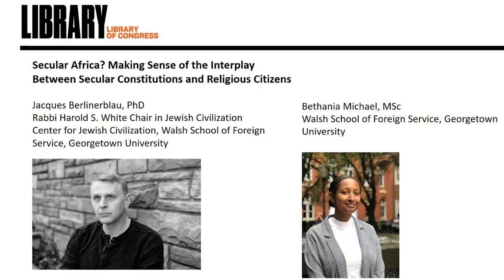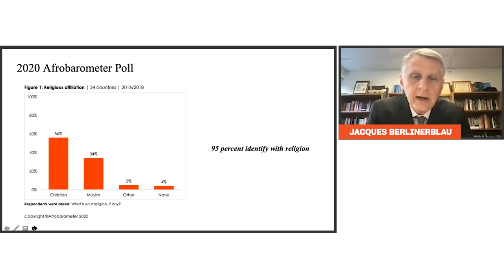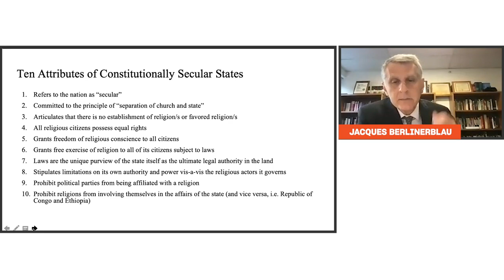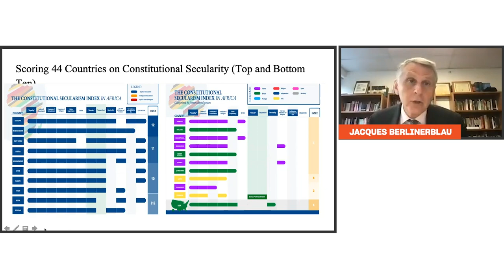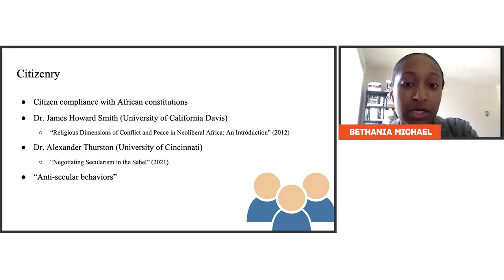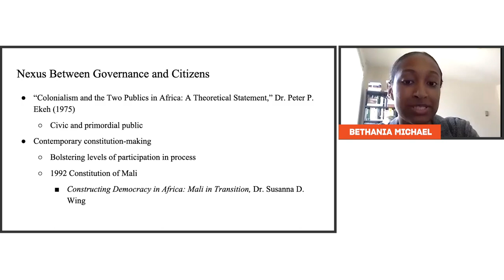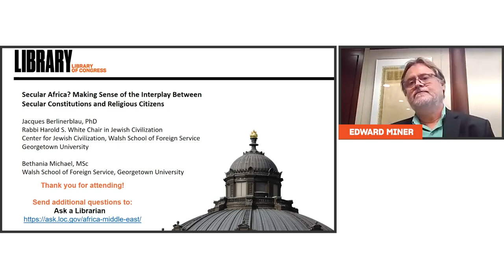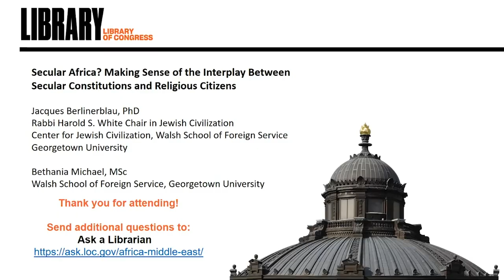Secular Africa? Making Sense of the Interplay Between Secular Constitutions and Religious Citizens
On July 19 and 20, 2022, the African and Middle Eastern Division (AMED) hosted a symposium, “Religious Practices, Transmission, and Literacies in Africa, the Middle East, and Central Asia.” The symposium featured the presentations of seven scholars who conducted two-week research residencies in the AMED Reading Room between June 1 and July 15, 2022. The residencies and symposium are part of the Exploring Challenging Conversations project generously funded by a planning grant from the Lilly Endowment, Inc. The purpose of the initiative was to enhance public awareness of cross-regional and intercultural religious understanding in Africa, the Middle East, Central Asia, and their global diaspora.

Jacques Berlinerblau is currently the Rabbi Harold White Professor of Jewish Civilization at the Edmund A. Walsh School of Foreign Service at Georgetown University. Berlinerblau has published on a wide variety of issues ranging from secularism, to religion and politics, to Jewish-American fiction, to African-American and Jewish-American relations, to American higher education. His has published thirty-five scholarly articles and ten books. The latter include: How to Be Secular: A Call to Arms for Religious Freedom (Houghton Mifflin Harcourt); Secularism on the Edge (Palgrave; co-edited with Sarah Fainberg and Aurora Nou); Thumpin' It: The Use and Abuse of the Bible in Today's Presidential Politics (Westminster John Knox), The Secular Bible: Why Nonbelievers Must Take Religion Seriously (Cambridge University Press). Heresy in the University: The Black Athena Controversy and the Responsibility of American Intellectuals (Rutgers University Press). His 2017 book was Campus Confidential: How College Works, or Doesn't, for Professors, Parents, and Students (Melville House).

In 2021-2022 he will release three scholarly books. The first is The Philip Roth We Don't Know: Sex, Race and Autobiography (University of Virginia Press). The second is Secularism: The Basics (Routledge). The third, co-authored with Professor Terrence Johnson, is Blacks and Jews in America: An Invitation to Dialogue (Georgetown University Press). Berlinerblau has written for, appeared on, or had his work discussed in The New York Times, The Washington Post, The Economist, Salon, The Guardian, The New Republic, The Nation, NPR, Tablet, Commentary, The Forward, The Jerusalem Post, Haaretz, Canadian Broadcast Network, The Chronicle of Higher Education, Al-Jazeera, PBS, MSNBC, CBS, CBC, TF1, AFP, and CNN.

Abstract: Twenty-eight of Africa’s fifty-four nations possess constitutions whose edicts regarding proper relations between government and religion/s may be described as “secular.” While this intriguing fact is known to many scholars of Africa, it is rarely considered by journalists, policy analysts and even those who study political secularism. All of which raises an important geopolitical data point for further scrutiny: more than half of the countries in the world’s most youthful, religious, and likely soon-to-be most populous continent are, in theory, wed to formally secular structures of governance.

In our presentation we begin by defining the “constitutionally secular African nation state.” From there we proceed to interrogate a paradox: constitutionally secular states in Africa, wed to the principle of “separation of church and state” don’t actually seem to separate religion from politics. Quite the contrary, in many instances governments openly embrace religious symbols, favor certain religious groups, and meddle in religious affairs. Conversely, religious groups routinely mobilize for politics, often with great success. We try to explain this paradox by reference to prevailing scholarship on political secularism and theories of state fragility.